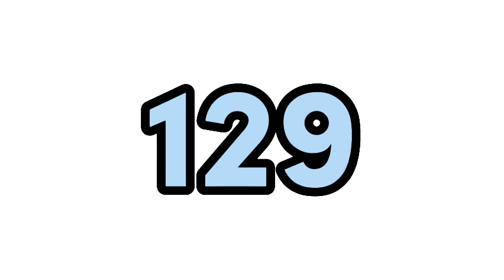Counting from 100 - 150